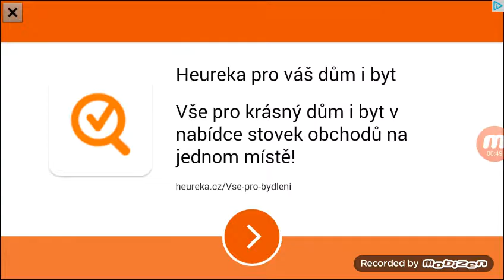Car simulator 2015 2dil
Otevri popisek.                                                            Cau te lidi pardon za nedokonceni videa uzi tesi video a cau